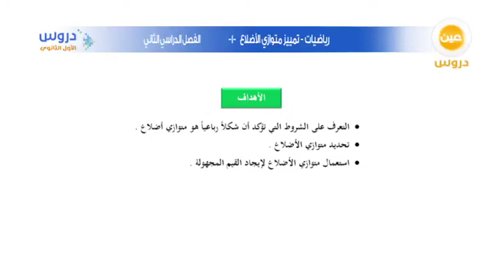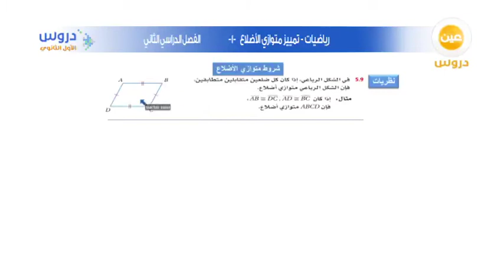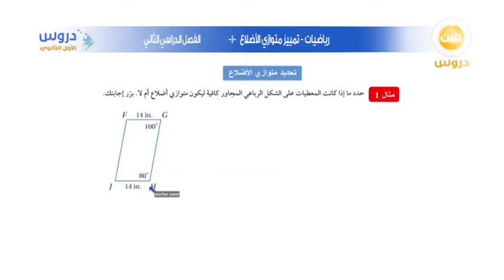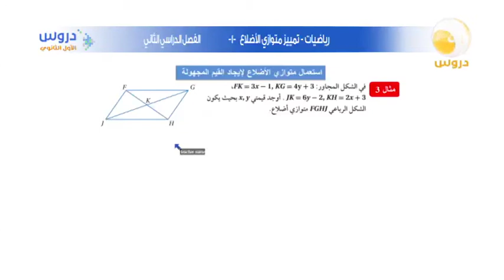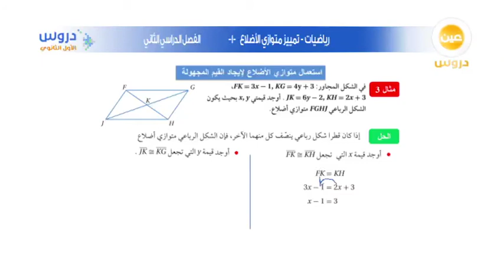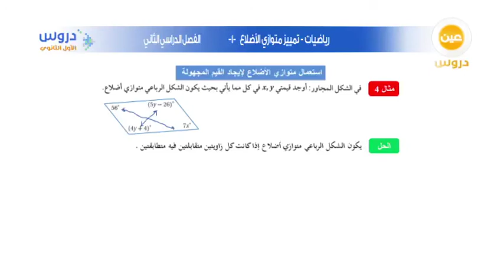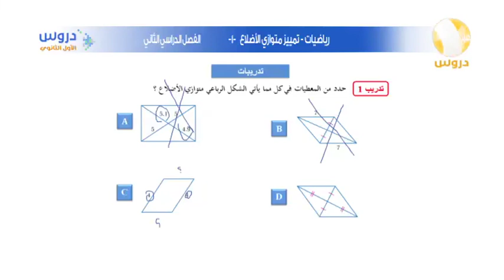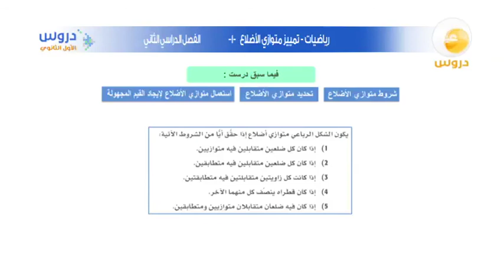الثالث الثانوي| الفصل الدراسي الثاني| رياضيات | تمييز متوازي الاضلاع